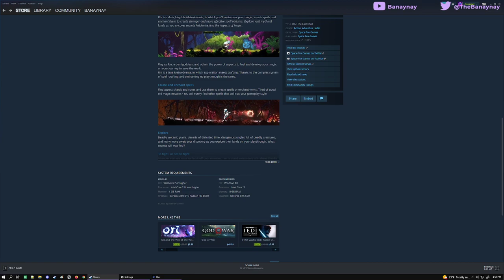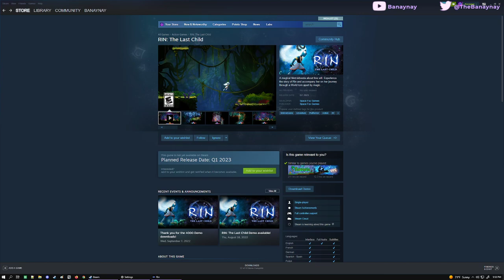What is...? RIN: THE LAST CHILD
A sneak peak into Rin: The Last Child coming out Q1 2023

A dark fairytale Metroidvania with a unique spellcrafting system.

Immerse yourself in the story about Rin - a demigoddess - burdened with the task of restoring balance to the decaying World.
Explore it to discover the hidden truth behind her mission and help her obtain the power of Aspects to craft unique spells and defeat the monsters. This dark fairy tale lets you make decisions using Rin's free will - but beware. Your choices impact the state of the World.

The fate of the World is in your hands. Choose your path wisely.

Doing so helps builds the channel and community which allows me to bring more content to everyone!